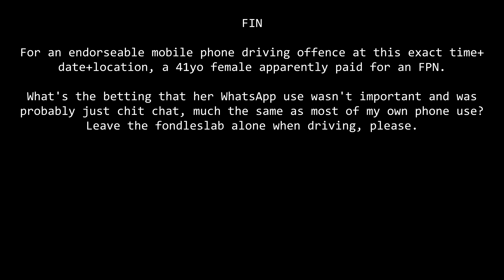Didn't I Catch You Before? LF18XTO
On looking it up at home, I haven't caught this vehicle before. Also she looks a lot younger than 41 to me.

LF18XTO
LF18-XTO
LF18 XTO